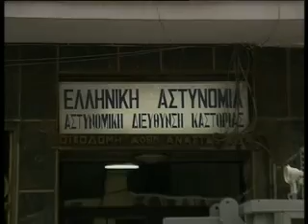ΣΥΛΛΗΨΗ ΑΛΒΑΝΟΥ. ΚΛΟΠΕΣ ΑΥΤΟΚΙΝΗΤΩΝ